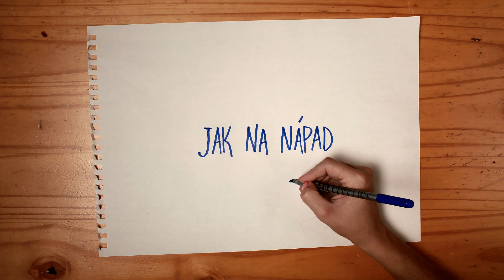Jak funguje program Think Big?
Máš nápad?